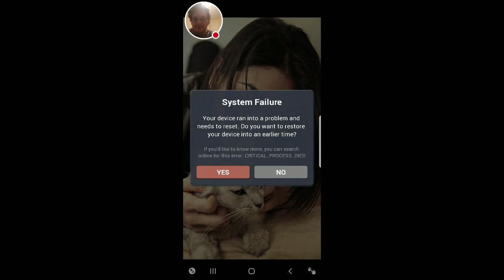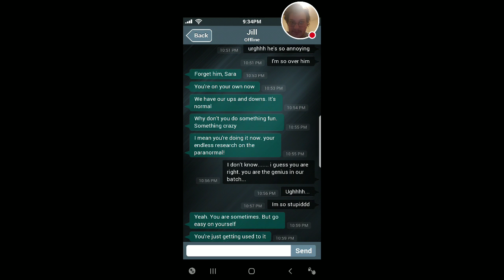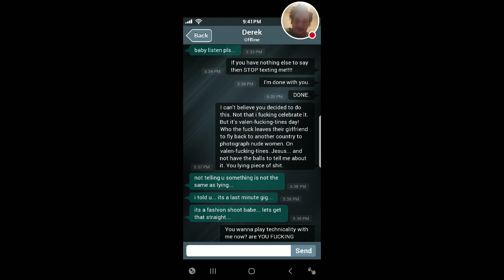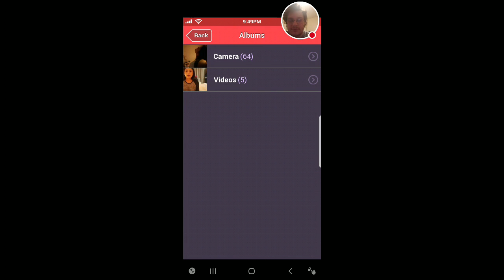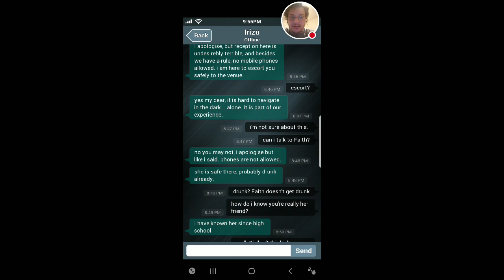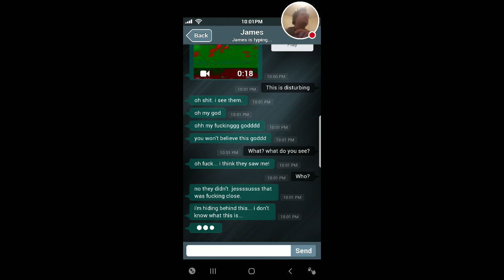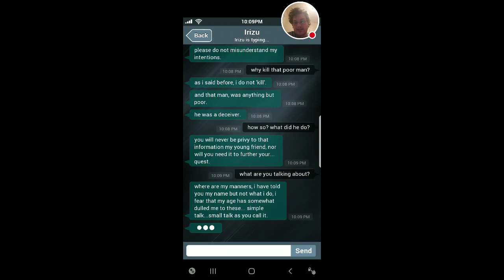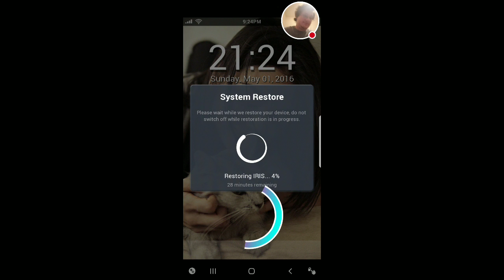I didn't expect this/ Sarah is missing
Watch me play SIM!